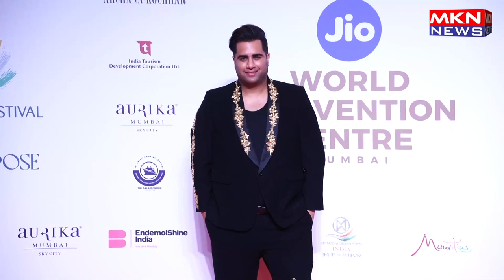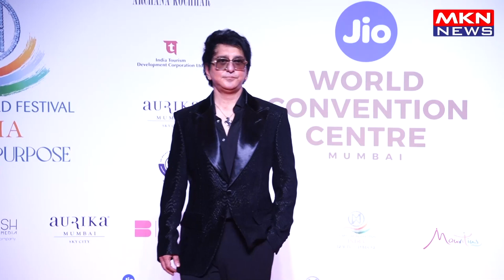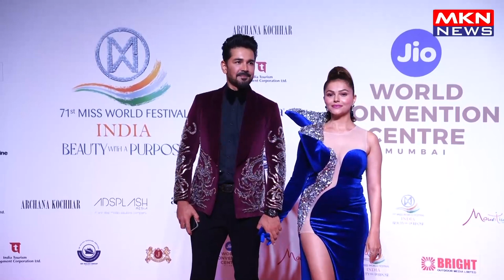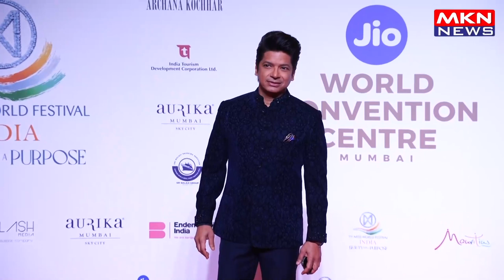KARAN JOHAR SAJID NADIDWALA,SHAAN,RUBINA & ABHINAY SHUKLA AT RED CARPET OF 71ST MISS WORLD FINALE 1